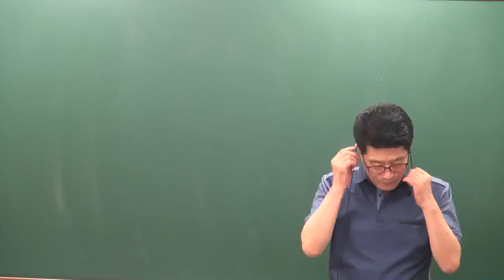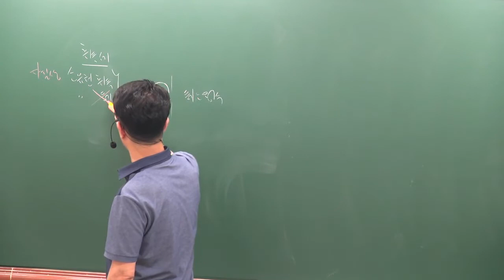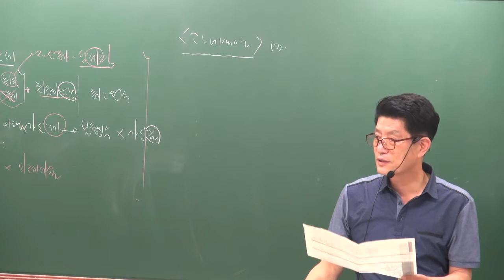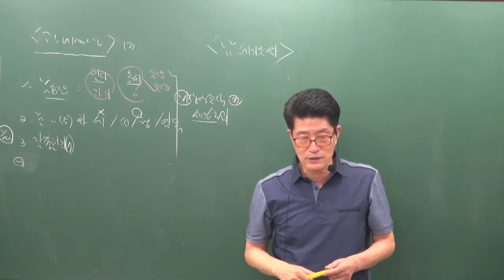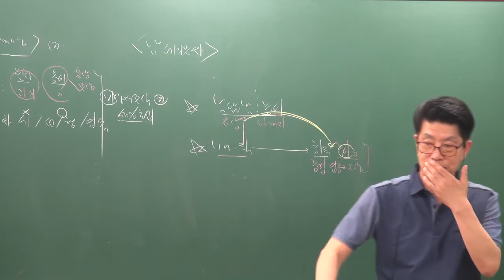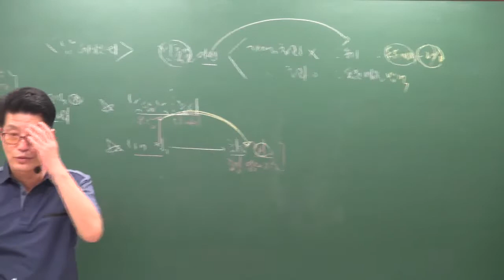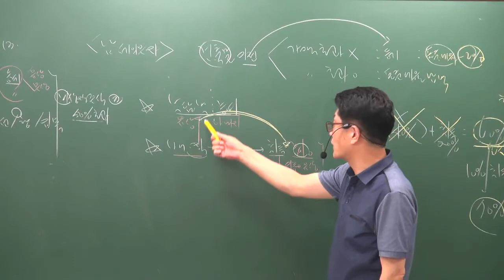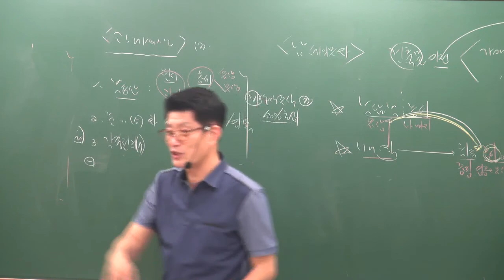[공전무] 2019년 공인중개사 부동산세법 문제풀이 7-2